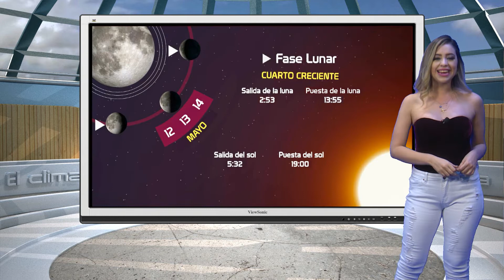CAPSULA ADRIANA MANANA 13 MAY SON